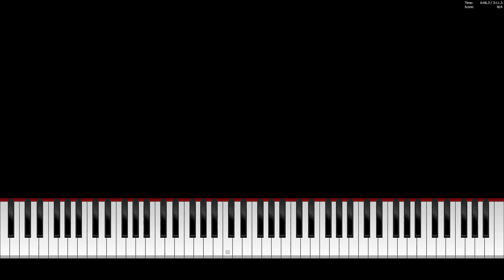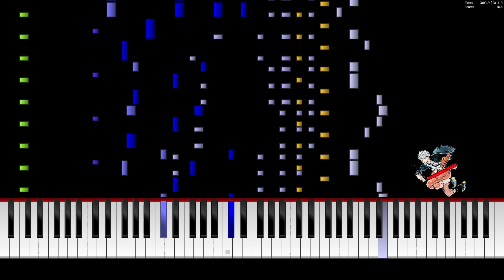【8bit】YOASOBI「群青」【ファミコン風】